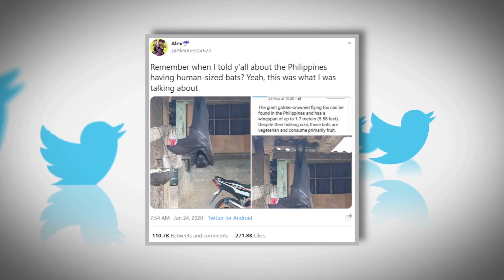Raksasa! Makhluk Teraneh Sekaligus Terbesar Di Dunia Yang Pernah Ditangkap Oleh Manusia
Banyak dari kita yang mungkin merasa cukup sulit untuk memahami kehidupan di Planet Bumi dengan segala keragamannya.Termasuk hewan memiliki banyak keberagaman dari segi bentuk dan ukuran. Sehingga tak dapat disangkal bahwa beberapa hewan memiliki ukuran lebih besar dibandingkan hewan lain dikelasnya, ternyata mampu ditangkap oleh manusia. Siap terkejut dengan ukurannya, simak ulasannya berikut ini.